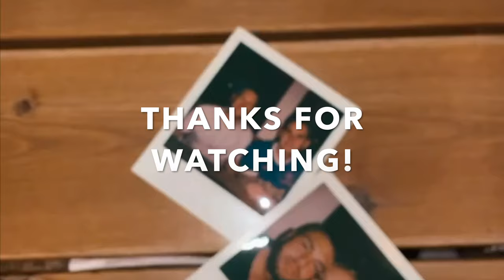PAIGE & FINN'S HOLIDAY VLOG!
Join me on my family holiday in Cyprus!!

We had the most amazing time.. food, drink & lots of laughs. 🤍
Xxx